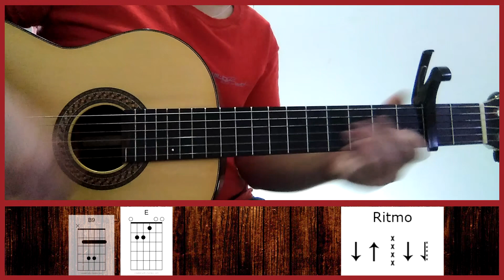COMO TOCAR Zezé Di Camargo e Luciano - O Que É Que Eu Faço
Nesse vídeo eu vou te ensinar como tocar a música O Que É Que Eu Faço da dupla Zezé Di Camargo e Luciano de forma simplificada no violão, com a cifra e os diagramas dos acordes e dos ritmos da mão direita.

👇🏻🎼 Adquira 1 dos meus E-book's de cifras e ajude o canal 🙃